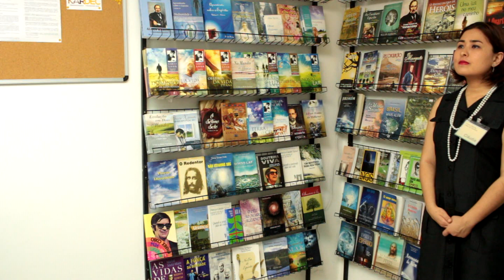MENSAGEM NO CENTRO - ESPIRITISMO E HUMOR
Você já foi ao Centro Espírita em busca de uma mensagem dos familiares?

Espirituosos - Espiritismo com Humor - Vídeo novo toda Quinta!

Baixe o aplicativo da sua rádio que toca músicas espíritas 24 horas, a rádio Melodias do Bem: